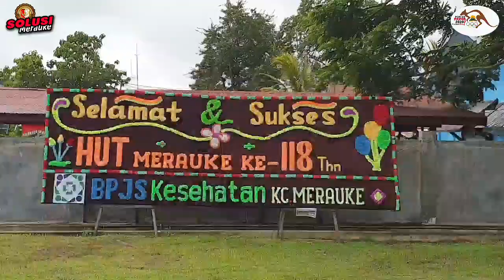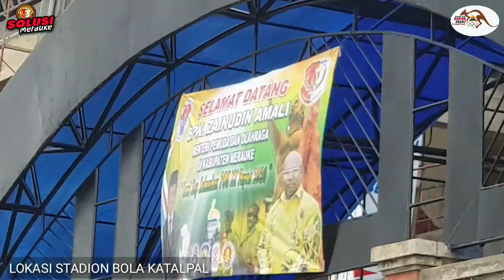Kunjungan Menpora Ri Jainuddin Amali Ke Merauke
Kunjungan Menpora Ri Jainuddin Amali Ke Merauke untuk melihat kesiapan Venue dan fasilitas lainnya